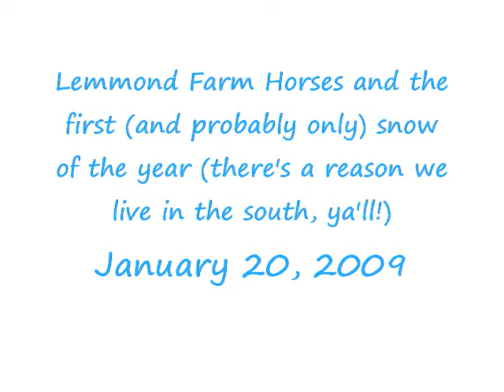Snowponies2009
We don't get much snow in the south, but when we do, its a blast... for about 5 minutes! Then we are remember why we live in the south! Here are a few of the Lemmond Farm crew have a blast stretching there legs after being up all night because of our "blizzard"! I know, not my best work, but its hard to operate my little video camera with big gloves, and while freezing my butt off!